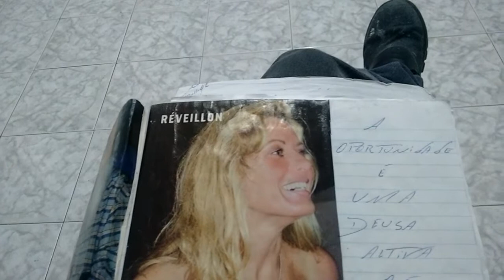v-2 Casa de detenção (Lucélia​ 2)- TANTOS​ DIAS DE DETENÇÃO 2017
Novo foco